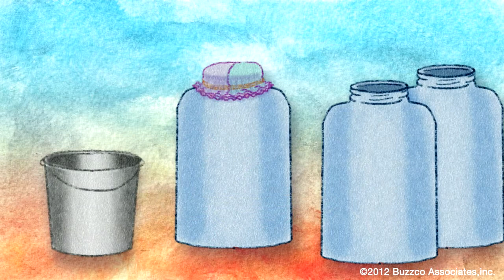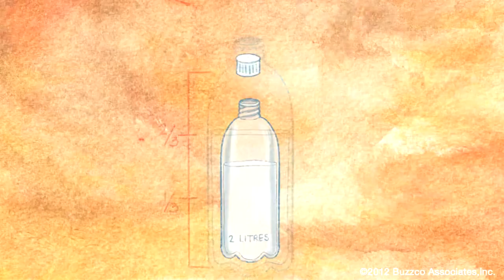Two Simple Ways To Treat Water - (Gujrati ગુજરાતી)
Gujrati Version (translation and voice - Rinkal Patel)

Animation focusing on two methods to treat water -- Filtration and Solar Disinfection

Designed, directed and written by Candy Kugel

Animated by Rick Broas

Produced by Marilyn Kraemer

Intro created by Ilhaam Mullagee (Music -- Longzijun)